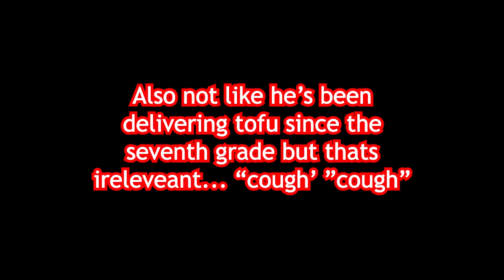Ryosuke and Keisuke are Great People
yes